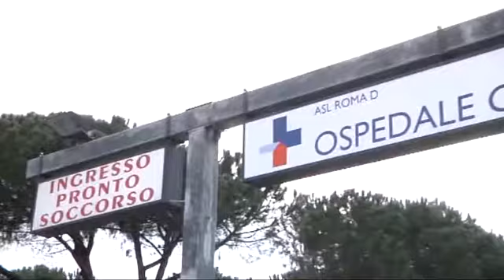Fondi ospedale Grassi - Canale 10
Novita' in arrivo all'ospedale Grassi. La regione ha stanziato novecentocinquantamila euro per la realizzazione di nuovi sistemi antincendio.